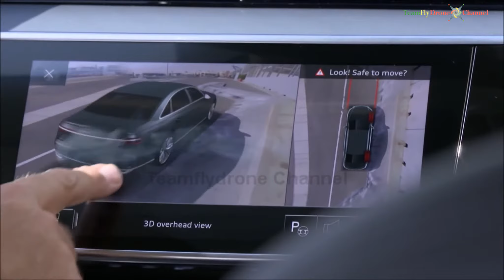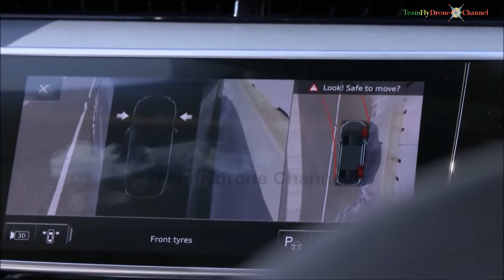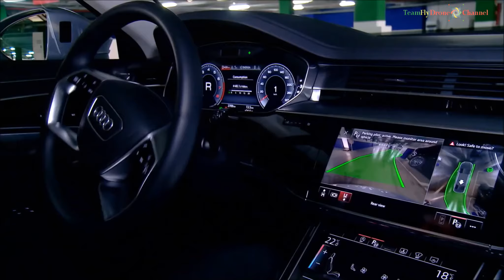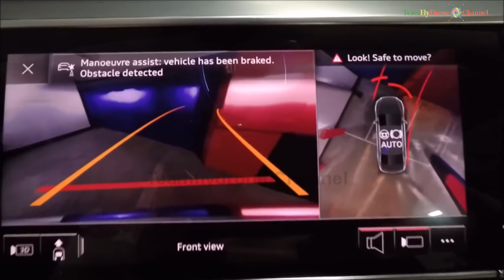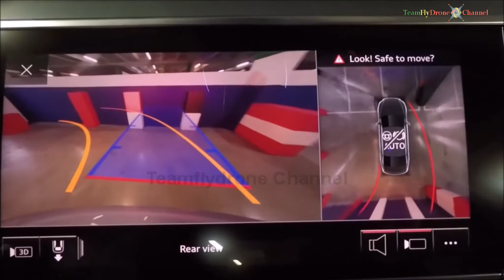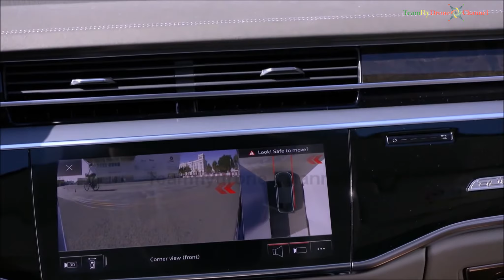AUTO | The NEW AUDI A8 Intelligent Drive & Security Latest LUXURY CARS | 0139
Forget the car. Audi is more.
Nuova Audi A8.
Sportività e comfort. Prestazioni straordinarie, ma anche massima efficienza. Dalla tecnologia Audi nasce la vettura del futuro, perfetta su ogni manto stradale e per ogni stile di guida. La nuova Audi A8 ridefinisce ogni standard. E persino la vostra risorsa più preziosa, il tempo, perché sarà la prima auto al mondo a permettere la guida assistita di livello 3.

Il progresso è dimenticare.

Numerose tecnologie innovative vi supportano durante il vostro viaggio in una grande varietà di modi, garantendo comodità e sicurezza ad un livello elevato.
Sulla nuova Audi A8 è possibile agire con la massima calma. Numerosi sistemi collegati in rete sono a portata di mano. Se lo si desidera, questa rete intelligente di sensori e algoritmi sarà di supporto, in autostrada come nel parcheggio, in quasi tutte le situazioni di guida, rendendo il viaggio ancora più comodo e l’auto ancora più al vostro servizio e maggiormente sicura. Una gamma che giunge fino a 41 sistemi di assistenza riconosce e valuta il contesto circostante durante il viaggio, fornisce informazioni aggiuntive a richiesta e agisce gradualmente se la situazione diventa critica. Grazie a questa serie completa di equipaggiamenti, si è compiuto un ulteriore e decisivo passo sulla strada della guida autonoma.

Teamflydrone Channel

0139